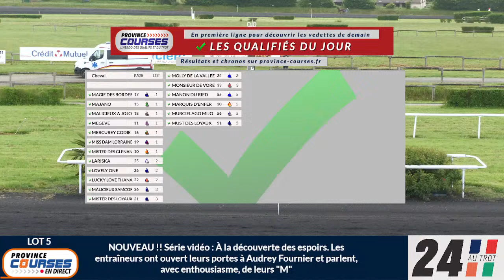Qualifications Lot 05 - Meslay-du-Maine 14 05 2024